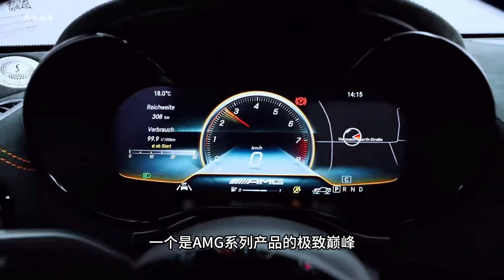当奔驰GTR遇上日产GTR，谁才是你心目中的速度之王？